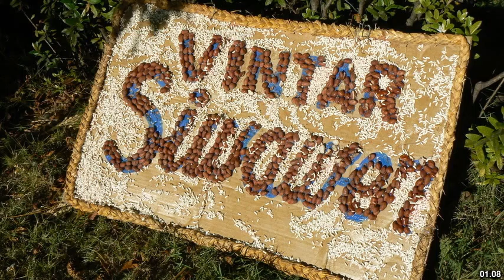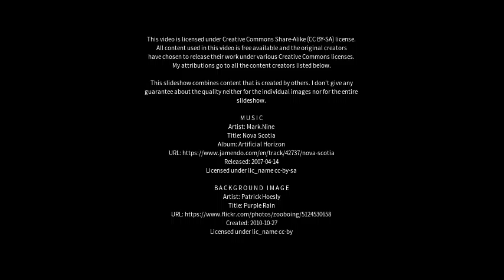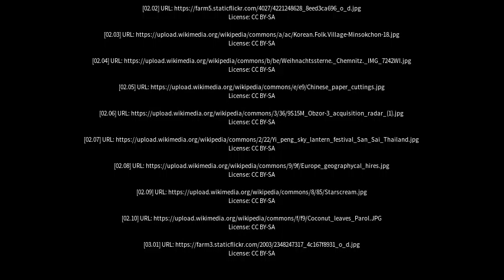Best places to visit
Best places to visit - Parol (India) Best places to visit - Slideshows from all over the world - City trips, nature pictures, etc.